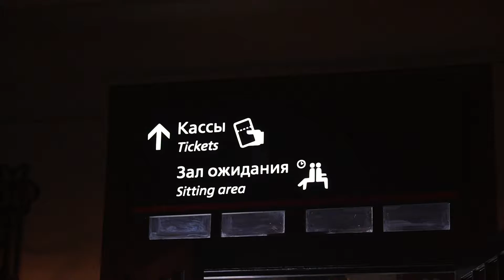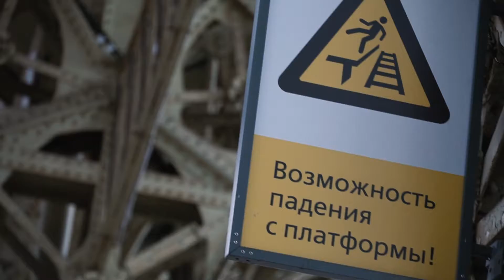47_Кlashnikova наблюдение